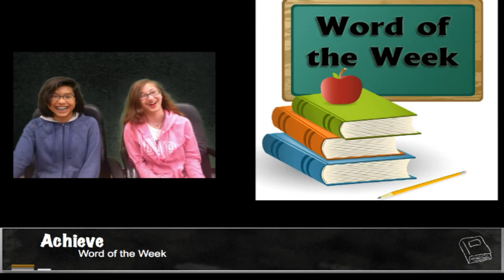SheaTV Fri 3/10 2017